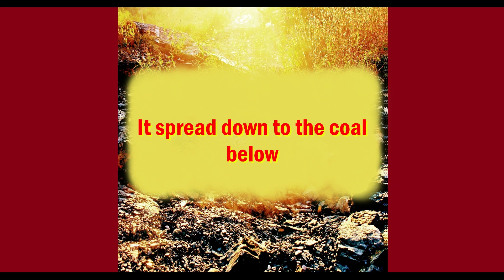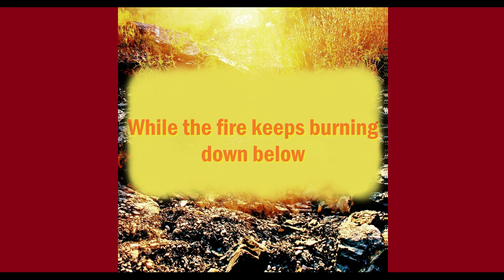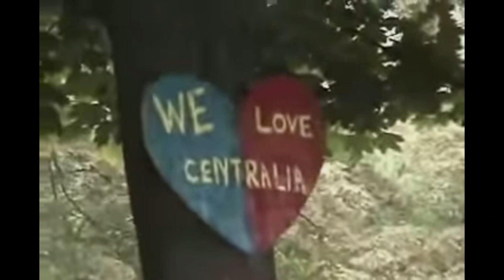Peter Carriveau - Centralia Lyric Video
Music & Lyrics by:
PETER CARRIVEAU
PETER CARRIVEAU - Vocals & Acoustic Guitars
AMY TELLIER BRIGGS - Support Vocals
KRISTÉ BOUVIER - Percussion
BILL PIERCE - Guitars
JAY LUNDSTROM - Piano/Keyboards
DANNY ARMSTRONG - Violin
JOSÉ SCHMITT - Pedal Steel
FRANK RICHARDS - Bass/Guitars/Support Vocals
JEFF CROSSMAN - Drums
Music Arranged by:
PETER CARRIVEAU, JEFF CROSSMAN & FRANK RICHARDS
Produced, Engineered,*Recorded & Mixed
@ Crossman's Engine Room ®, Ellsworth, Maine USA by:
JEFF CROSSMAN
Mastered @ Main Street Music Studios,  Brewer, Maine USA by:
ANDREW CLIFFORD
*Pedal Steel Recorded @ Alphan Studio in Paris, FRA by
SACHA CRINE
*Violin Recorded in Trois-Riviéres, Quebec' CAN by:
DANNY ARMSTRONG
*Piano & Keyboards Recorded in Medway, Maine' USA by:
JAY LUNDSTROM
*Guitars Recorded in Holden, Maine, USA by:
BILL PIERCE
VIDEO: Produced and Edited by :
JEFF CROSSMAN
CER Managing Director: Sam Doten